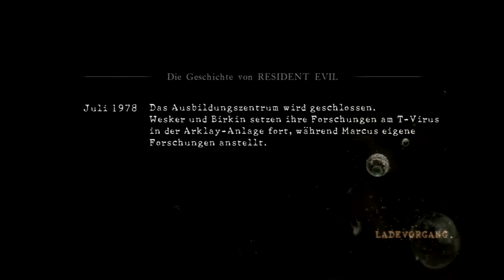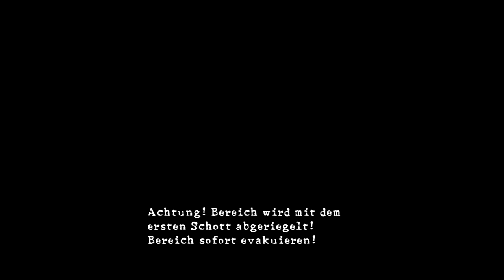Let's Play Together Resident Evil 5 [blind] feat. M4cGyv3r #50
Meine Spielesammlung: Link folgt.